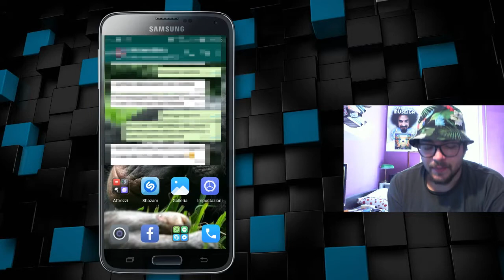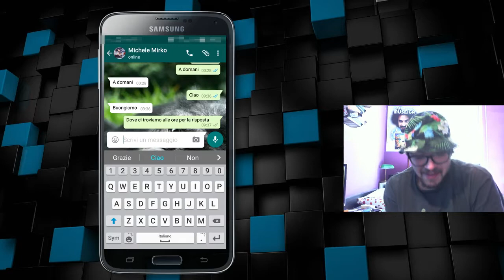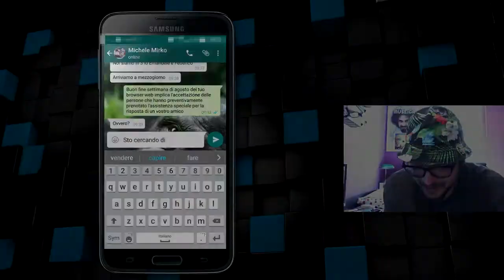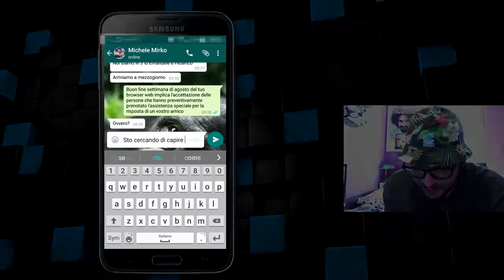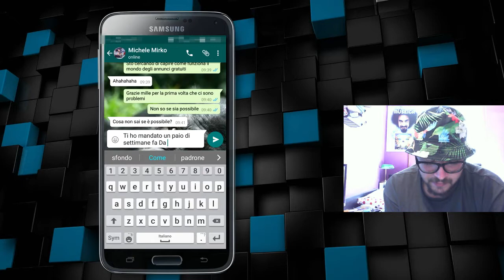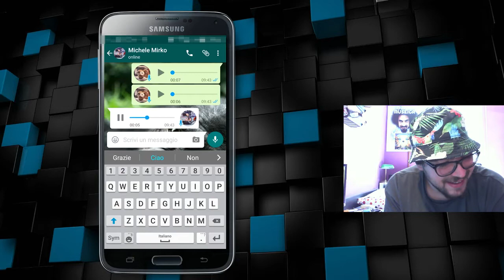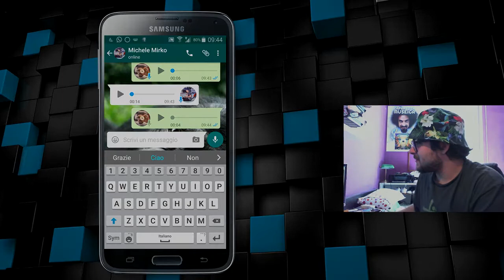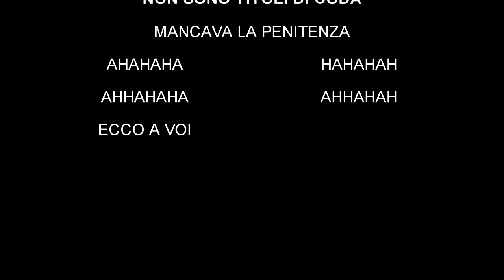CHALLENGE A CASO w/ Misfits Entertainment™